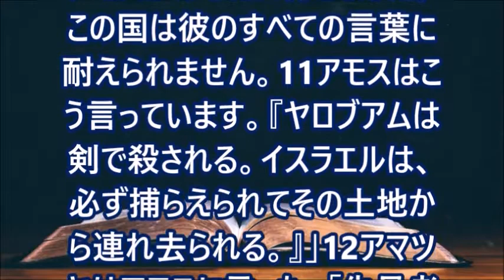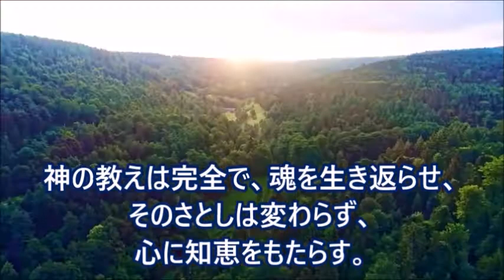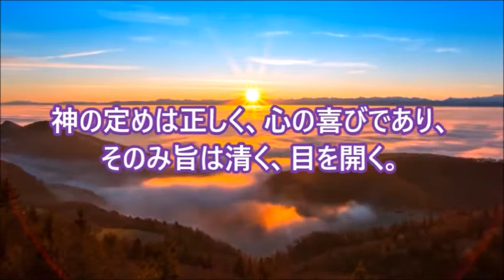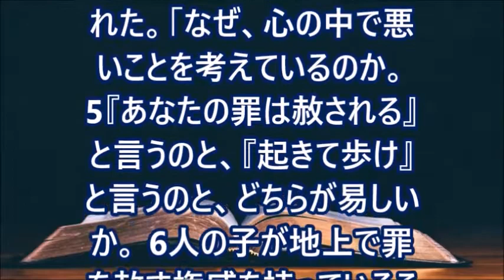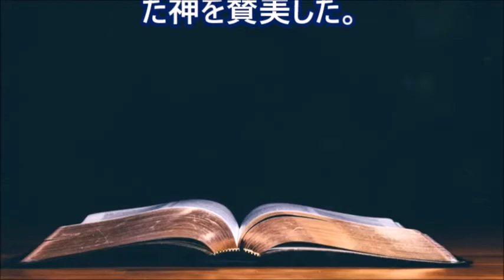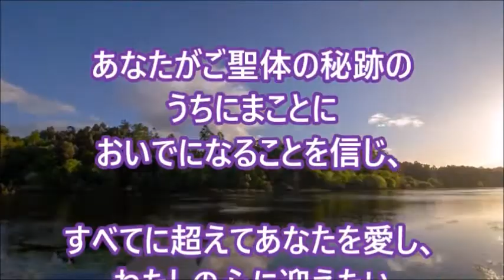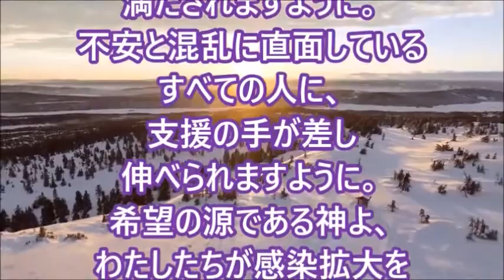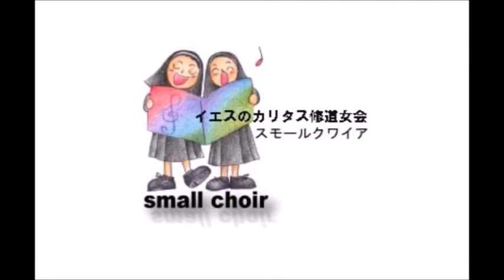ミサ、2022.6.30 (木) Japanese Mass on Thursday 30 June 2022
The Mass intention is for the eternal repose of
Maria Ichikawa Mitsuko sama (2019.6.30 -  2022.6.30)